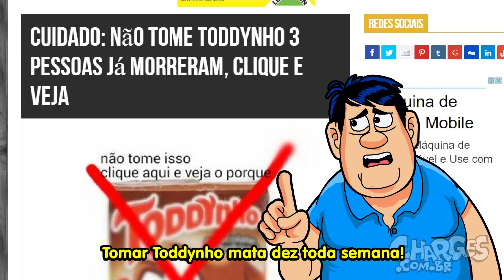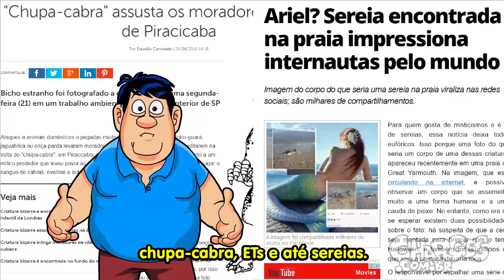Perfil no Facebook | Paródia Raul Seixas - Eu nasci há dez mil anos atrás